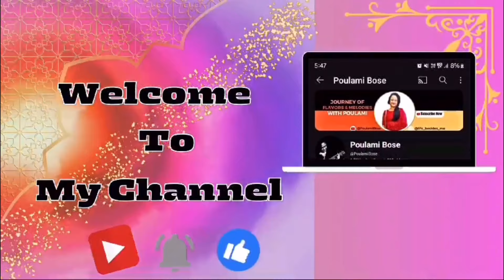দেবতা ছেড়ে অসুরদের গুরু হওয়ার পিছনের এই কাহিনি টি সমাজের প্রতিটি মানুষের অবশ্যই জানা উচিত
shukracharya
shukracharya story
shukracharya and shiva
daityaguru shukracharya
why shukracharya became guru of asuras
shukracharya kaise bane daityon ke guru
shukracharya vs mahadev
asur guru shukracharya story
lord shiva & shukracharya story
guru shukracharya
shukracharya mother
story of shukracharya
daitya guru shukracharya
sukracharya
shukracharya ki kahani
sadhguru shukracharya
shukracharya sadhguru
shukracharya and vishnu
shukracharya ji ka jeevan

শুক্রাচার্য
শুক্রাচার্য কে
শুক্রাচার্যের স্ত্রী কে ছিলেন
শুক্রাচার্যের অভিশাপ
শুক্রাচার্য কে?
শুক্রাচার্যের অজানা কাহিনী
গুরু শুক্রাচার্য
শুক্রাচার্য নীতি
শুক্রাচার্য story
শুক্রচার্য
শুক্রাচার্য ও জয়ন্তী
অসুর গুরু শুক্রাচার্য
শুক্রাচার্য ও বলিরাজা
দত্তগুরু শুক্রাচার্য
শুক্রাচার্যের গল্প
শুক্রাচার্য ও নারায়ণের শত্রুতা
শুক্রাচার্য কি ভাবে দৈত্যদের গুরু হলেন
শুক্রাচার্যের পিতা এবং মাতা কারা?
শুক্রাচার্য কিভাবে সঞ্জীবনী মন্ত্র লাভ করেছিলেন

mahadev
har har mahadev
mahadev status
best of mahadev
mahadev bhajan
somnath mahadev
mahadev new status
mahadev status new
status for mahadev
har har mahadev song

মহাদেব
হর হর মহাদেব
দেবাদিদেব মহাদেব
মহাদেবের আরাধ্য
মহাদেব স্টেটাস
মহাদেব সিরিয়াল
স্বপ্নে মহাদেব এলে
দেবাদিদেব মহাদেভ
মহাদেব কি পরিধান করে
মহাদেব আর যমরাজের যুদ্ধ
মহাদেবের বিশেষ কৃপা
শিব কেই কেনো মহাদেব বলা হয়
মহাদেব কেন শ্মশানে বাস করেন?
মহাদেবের কৃপা লাভের উপায়

mantra
sanjeevani mantra
mrit sanjeevani mantra
shiva mantra

sanjivani mantra
amrut sanjeevani mantra
shiv mantra
mahamrityunjay mantra original
sanjeevani mantra jap
mahamrityunjay mantra
guru siyag mantra
sanjeevani mantra 11 times
shiv mrit sanjeevani mantra
yantra
sanjiwani sanjeevani mantra
mrut sanheevani mantra
gurudev siyag's sanjeevani mantra

মৃত্যু সঞ্জীবনী মন্ত্র
শিব মন্ত্র
মহা মৃত্যুঞ্জয় মন্ত্র
মহামৃত্যুঞ্জয় মন্ত্র
মৃত্যুঞ্জয় মন্ত্র
মহামৃত্যুঞ্জয় মন্ত্র
মন্ত্র
মহা মৃত্যুঞ্জয় মন্ত্র গান
শক্তিশালী মন্ত্র
মহামৃত্যুঞ্জয় মন্ত্র ১০৮ বার
মহা মৃত্যুঞ্জয় মন্ত্র বাংলা
মন্ত্র জপ
মহা মৃত্যুঞ্জয় মন্ত্র বাংলা অর্থ
সর্বরোগ হরণকারী মন্ত্র
গনেশ মন্ত্র
অকালমৃত্যুহরং মহামৃত্যুঞ্জয় মন্ত্র
বৈদিক মন্ত্র
ধ্যান মন্ত্র
রুদ্র মন্ত্র
শিবের মন্ত্র
প্রভাত মন্ত্র
শান্তি মন্ত্র
মহান মহাভারত
কৃষ্ণ
বাংলা ধর্মের ভিডিও
অবশ্যই দেখুন
Bangla Mythology video
Banglay dhormo
Golpe Golpe Dhormo
Banglay dhormo
Mahabharat
Banglay mahabharat